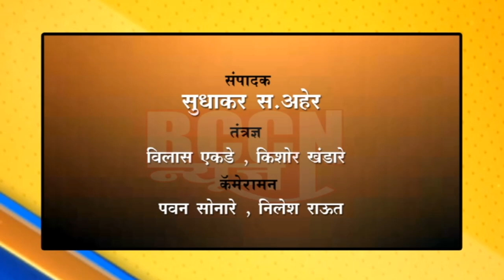मेहकर : मालेगाव रोडवर खड्ड्यामुळे अपघात,एकाचा मृत्यू, नागरीकांनी केला रास्तारोको